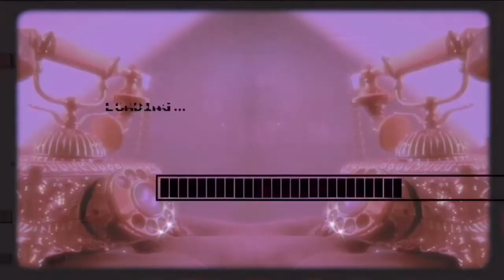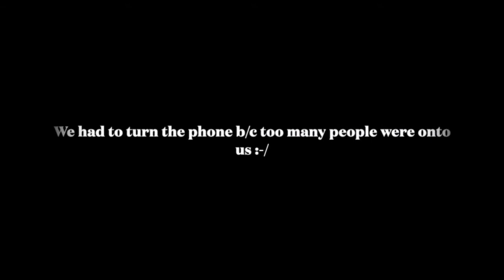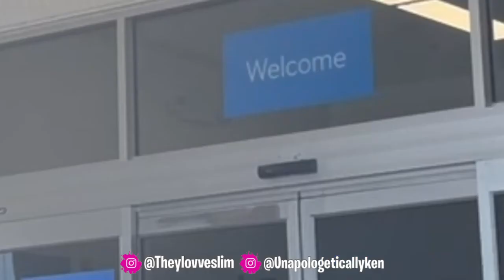I TESTED POSITIVE!!! 😩 PHONE CALL PUBLIC PRANK **MUST WATCH** | Ken & Slim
Hey besties! We missed you guys!! In this video, Slim goes to public places and loudly explains to someone over the phone that she tested positive for an STD! Watch the video to the end to see strangers’ real reactions caught on camera! Get this video to 50 likes and subscriiibeee!

xoxo,
Ken & Slim
Get lit with the baddest duo on YOUTUBE! We're two PRETTY Best Friends dropping weekly Challenges, Reactions, Vloggy Vlogs, Pranks, and so much more!

Stalk us Socially :)
Ken Doll:
TikTik: @_kenkardash